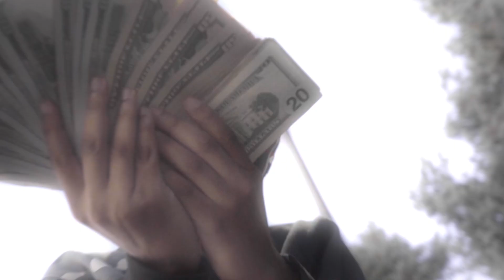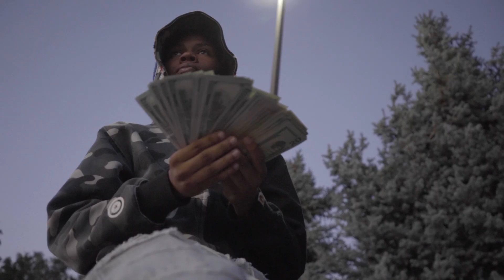Blu TNT - Face (Directed